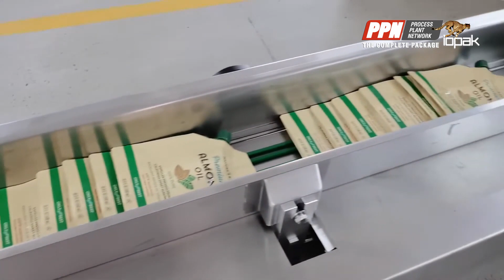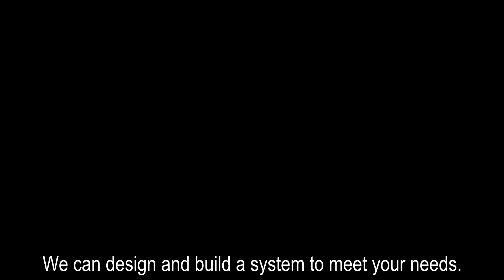Iopak V Inbag Mini Linear with Corner Spout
PPN Packaging Solutions for all situations.